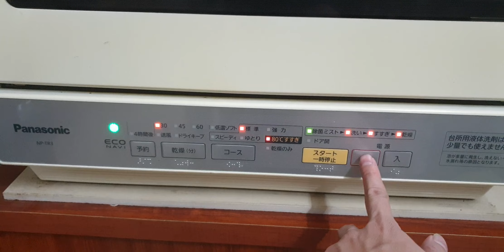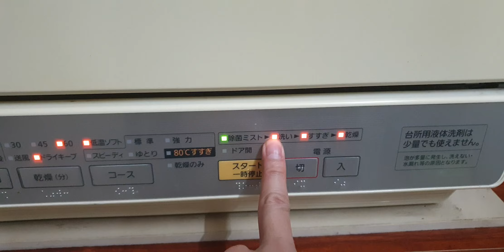#0989897559- Hướng dẫn sử dụng máy rửa bát Nhật Panasonic NP-TR3, tr5, tr6, tr7...